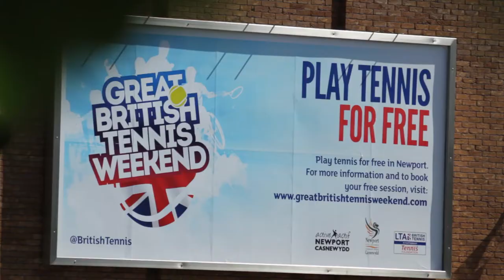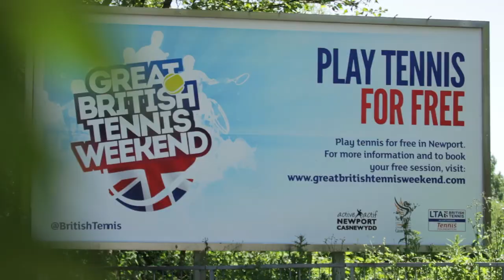Newport Tennis Centre Promotional Video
Promotional video for Newport Tennis Centre including the Tennis Development Officer Rhys Jones. More to come to help Promote Tennis across the city!